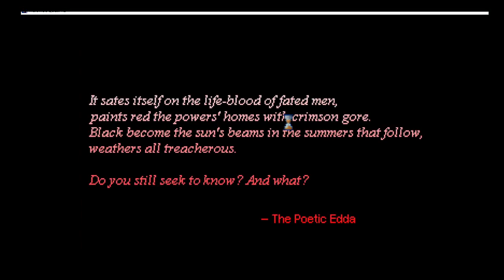HEROINE'S QUEST 12 : STORY TIME